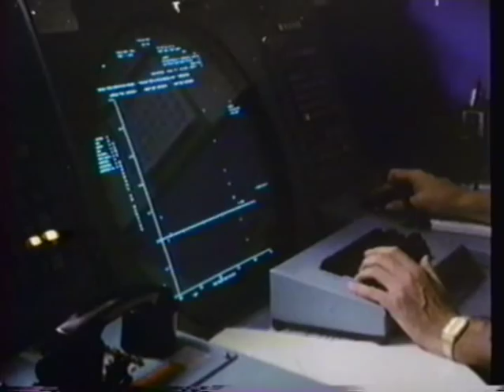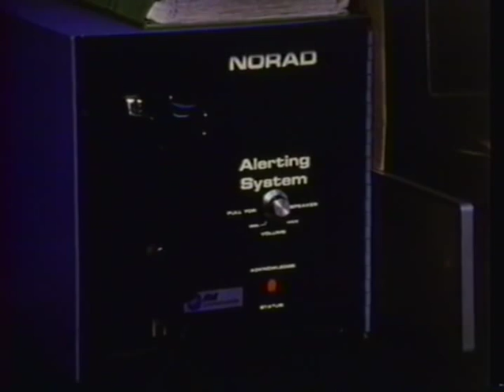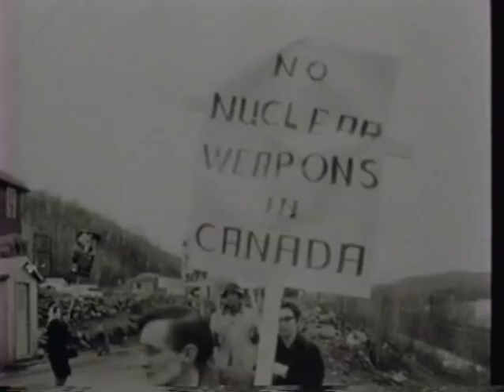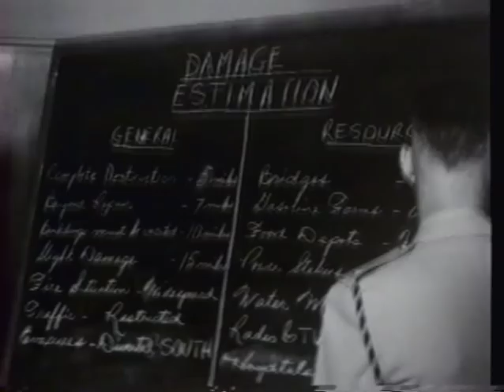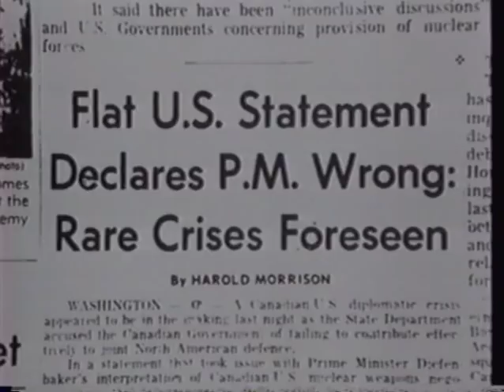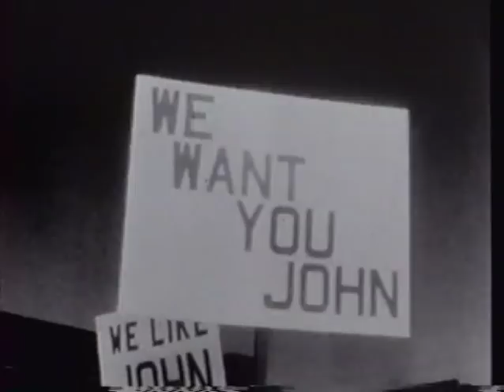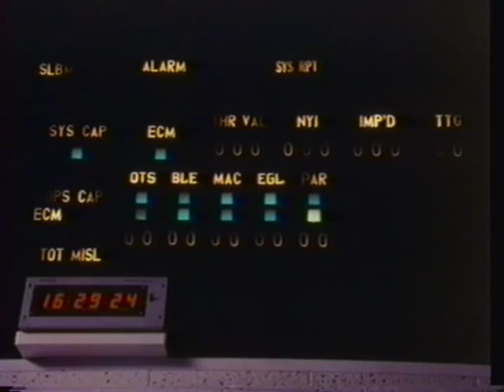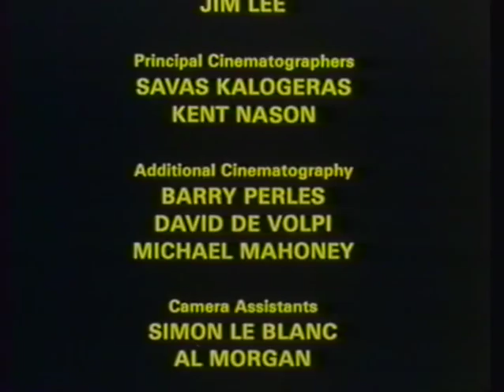Defence of Canada - Part 3: The Space Between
Last in a three-part series filmed in 1986 looking at Canada's role in the Cold War power struggle during the 1980s. This part covers Canada's relations with the United States as the "space between" the U.S. and USSR. Hosted and narrated by Gwynne Dyer.